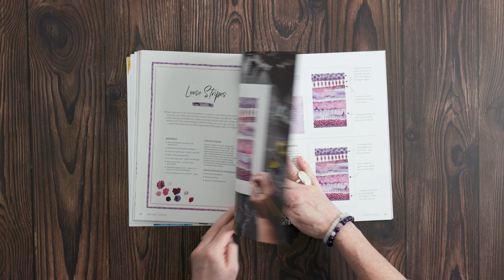Creative Abstract Watercolor | Book Preview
Creative Abstract Watercolor is the debut book from Kate Rebecca Leach and it is beautiful! Accessible, easy-to-follow, and perfect for creating amazing artwork.

Take the stress out of watercolor painting and create abstract art to be proud of!